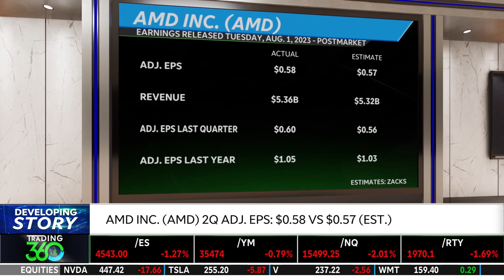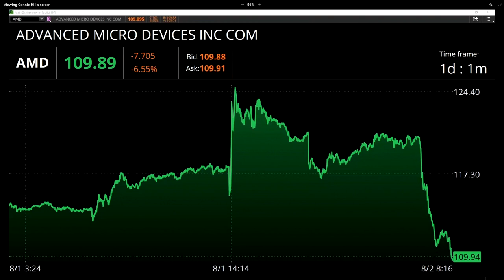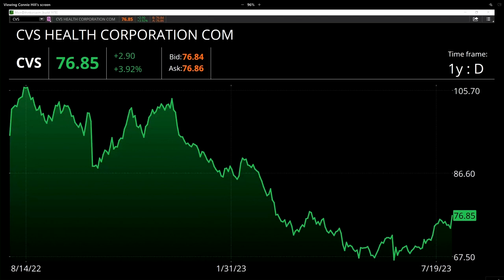AMD Beats Earnings, Investors Not Impressed & CVS Rises On Earnings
AMD's (AMD) earnings were released August 1st, postmarket. Its adjusted EPS came in at $0.58 versus an estimated $0.57 and its revenue came in at $5.36B versus an estimated $5.32B. Wedbush and KGI Securities have an outperform rating on AMD, while Citigroup and Fubon Securities have a buy rating and JPMorgan has a neutral rating. AMD's 2Q gaming revenue came in at $1.58B. Jenny Horne discusses this along with CVS's (CVS) recently released earnings. Its adjusted EPS came in at $2.21 versus an estimated $2.12 and revenue came in at $88.92B versus $86.74B. Tune in to find out more about the stock market today.